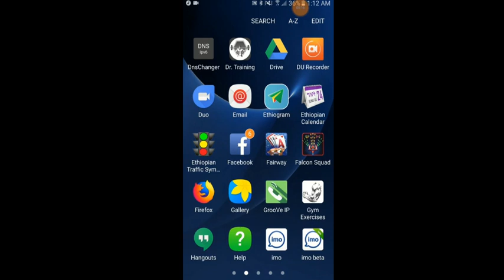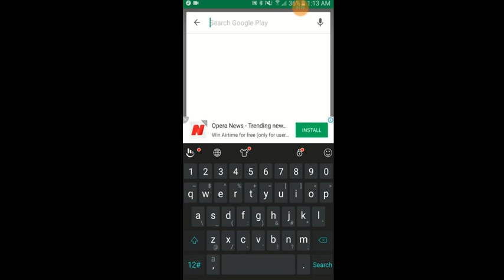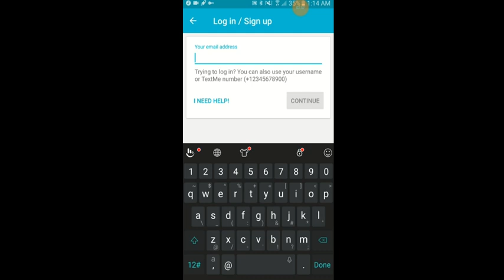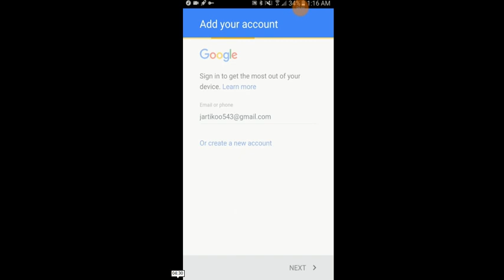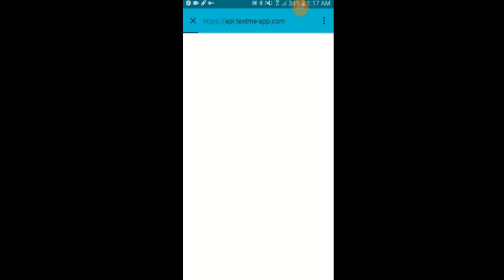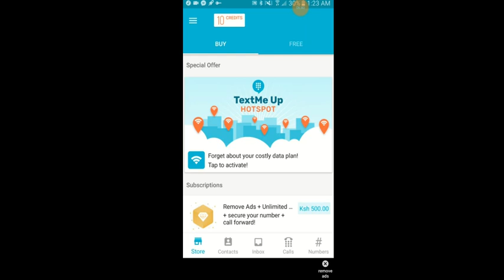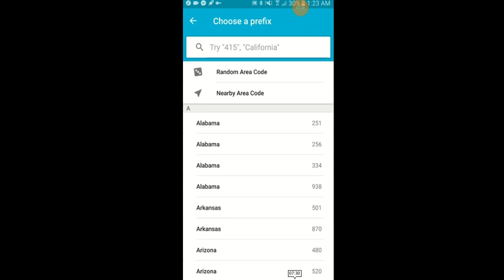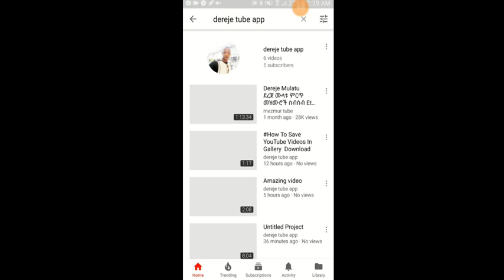textMeup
by using this app you can call everwhere